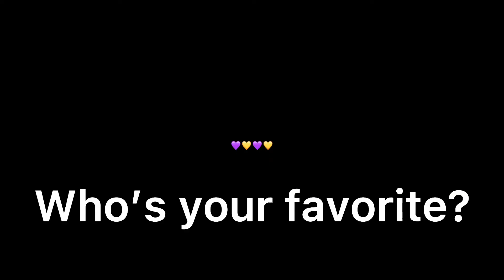Who’s your favorite?